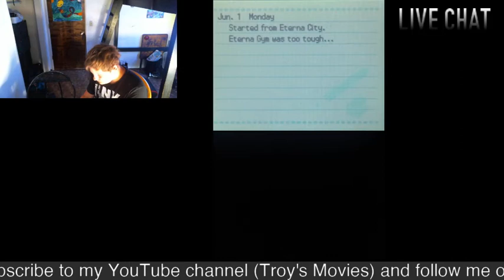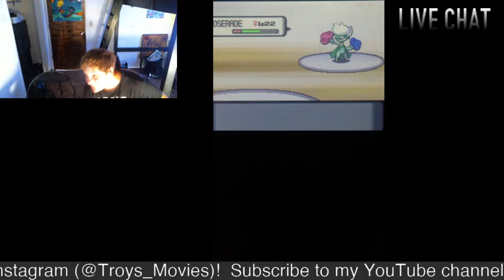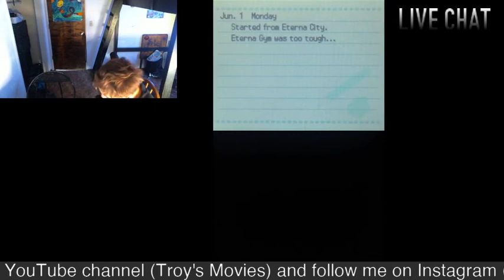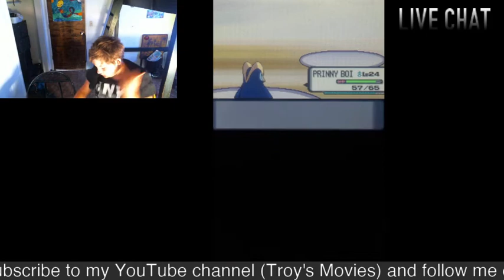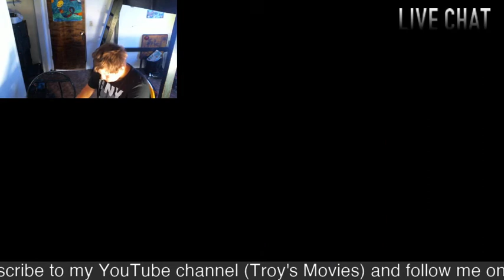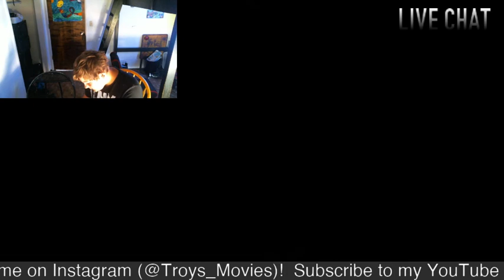GARDENIA IS SO HARD!!!!! Pokemon Diamond Playthrough #11